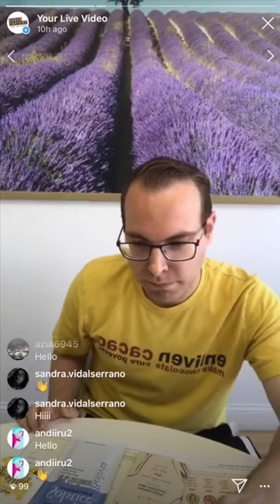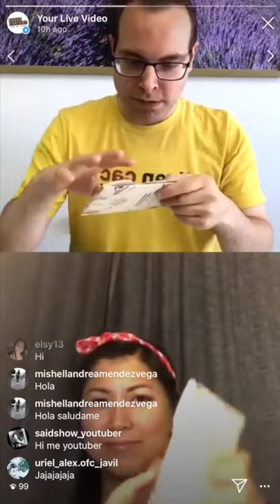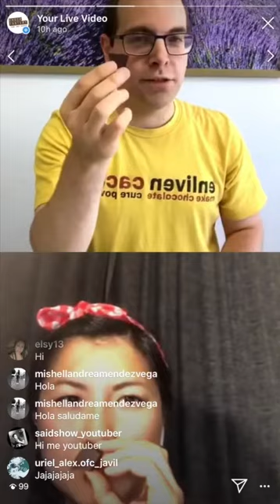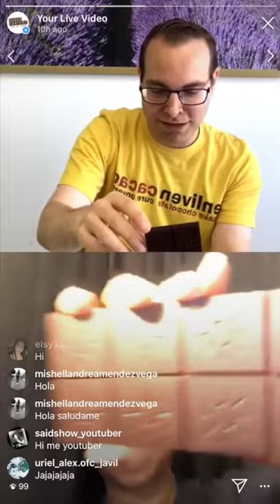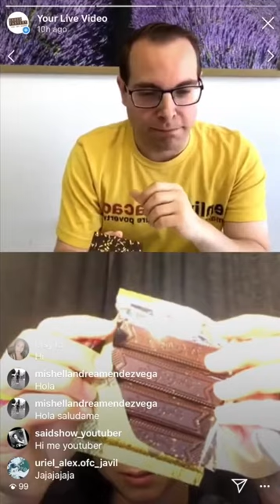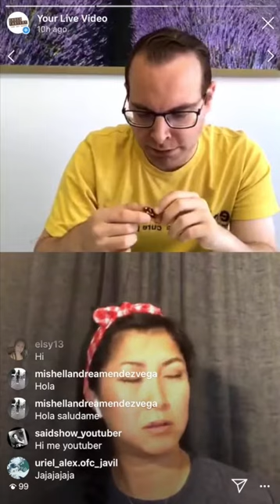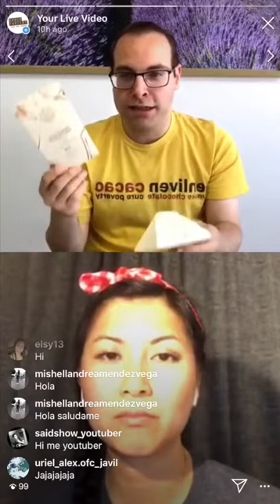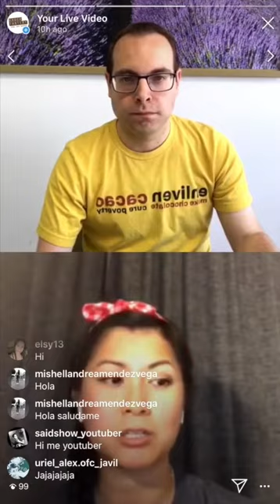Live Chocolate Tasting with Thuy Carroll - July 4, 2019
Welcome to Chocotastery's First Instagram Live Chocolate Tasting!

In this series of Live Chocolate Tastings on our Chocotastery Channel, we will have various guests from the chocolate industry (educators, chocolatiers, chocolate makers, enthusiasts, pastry arts students, etc) join us live on Instagram to taste a series of craft chocolate bars from around the world!

On July 4th, 2019 we hosted Thuy Carroll for our first Instagram Live Chocolate Tasting! Thuy is a Dallas, Texas native who is currently enrolled as a pastry arts student at El Centro College Food & Hospitality Institute. In 2018, Thuy won a scholarship from the Dallas Chocolate Festival. That is actually where we met and connected over chocolate! During the summer of 2019, she has been interning at the acclaimed Ron Ben-Israel Cakes in NYC to work on her pastry skillset. She has future aspirations of learning how to sculpture with chocolate, create chocolate confections and teach the next generation of pastry arts students!

We tasted 3 craft chocolate bars during the tasting. For more information on these bars and their chocolate makers:

Solstice Chocolate - (Salt Lake City, Utah, USA) - 70% Palos Blancos, Bolivia

Dick Taylor Craft Chocolate - (Eureka, CA, USA) - 70% Bee Pollen & Fennel Dark Chocolate (Seasonal Release with cacao from Brazil

We appreciate your suggestions and they just might make it into a future episode!

You can meet Thuy in person in September at this year's Dallas Chocolate Festival being held on September 6-8, 2019 at the F.I.G. (Fashion Industry Gallery) in the heart of Dallas' Art District.